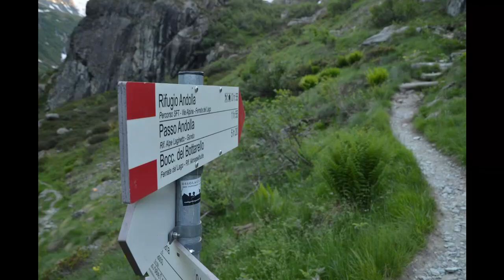Loranco Cresta Lago Maggiore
Loranco, cresta Lago Maggiore. Here we are again in Valle Antrona. 2018, June. Summer is coming, but the winter was snowy and long. We could find its signs in the leavings of the avalanches and in some tired "capra ibex". The bivouac Varese is cozy as usual. Perfect rock, indescribable views. After climbing I was really thirsty, but I received hospitality : close to the bivouac there's a pure water source, and at rifugio Andolla we refreshed ourselves. Once again everything was perfect, once again immense gratitude.

Loranco, cresta Lago Maggiore. Eccoci ancora in Valle Antrona. Giugno 2018, estate alle porte, ma l'inverno è stato lungo e nevoso. I suoi segni si trovano ancora nei resti delle valanghe e nei corpi provati degli stambecchi. Il bivacco Varese è accogliente come il solito. Roccia perfetta, panorami indescrivibili. Dopo la scalata ero riarso dalla sete, ma ho ricevuto accoglienza : poco sotto il bivacco c'è una fonte, purissima, mentre al rifugio Andolla ci siamo rifocillati a dovere. Ancora una volta tutto perfetto, ancora una volta immensa gratitudine.

Tracks: Color Out - "Perspectives (acoustic)", "Inside a Dream".

Shot with D5100, GoPro HD Hero and DBPower.